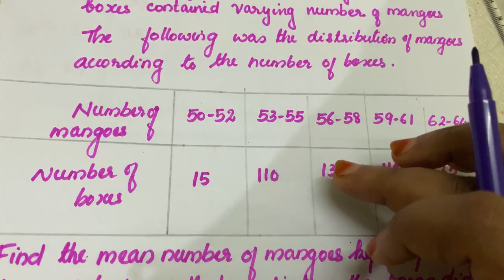Chapter 13 Statistics Ex:13.1 q:5 CBSE class 10 in Malayalam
Join @ FanemathsclassesFMC

Solution of Ex:13.1 q:5 statistics chapter 13 New syllabus